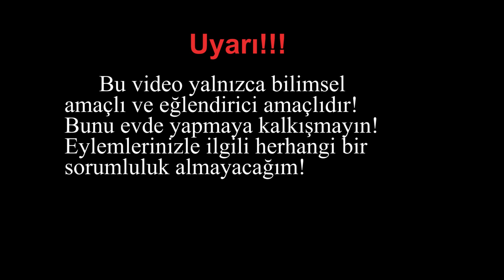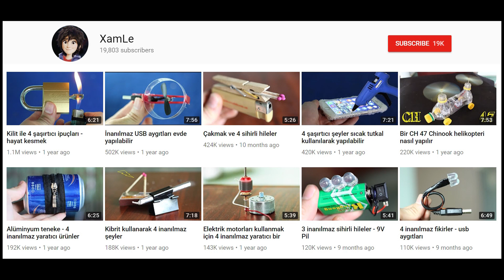Diş macunu ile 1000 derece demir topu - Yanma reaksiyonu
Bu videoda, demir bilyasını 1000 dereceye kadar sıcak hale getirmek için bir elektrikli eritme mini fırını kullanıyorum.